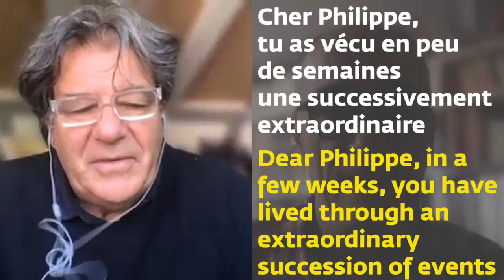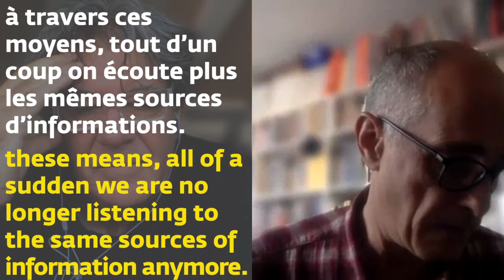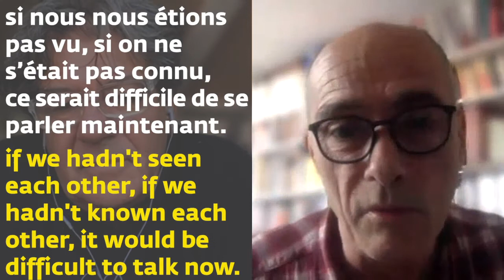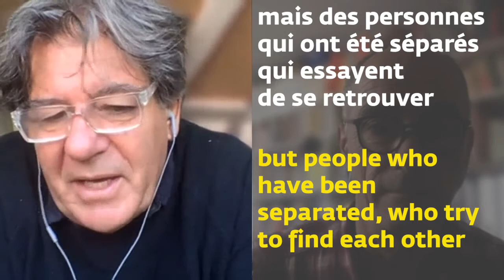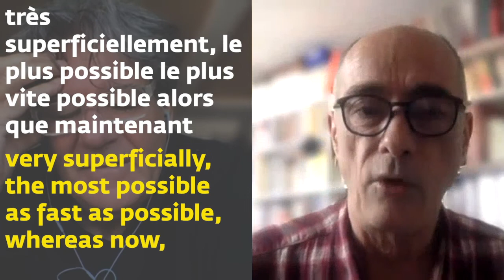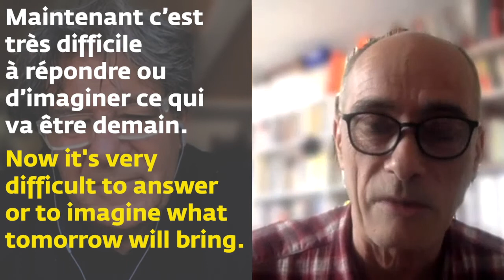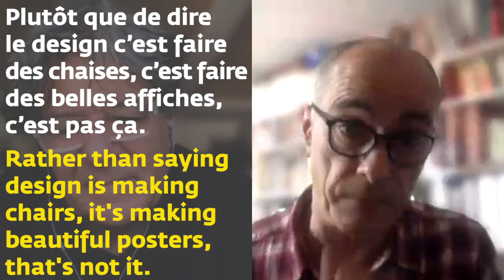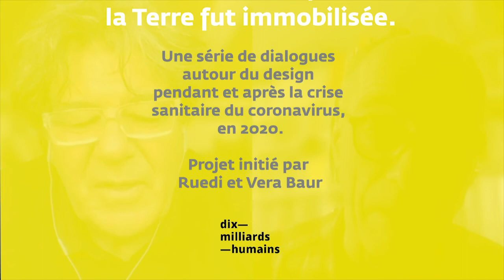"Et soudain, la Terre fut immobilisée" — Ruedi Baur en dialogue avec Philippe Casens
"Et soudain, la Terre fut immobilisée". Une série de dialogues menés par Ruedi Baur autour du design pendant et après la crise sanitaire du coronavirus, en 2020.
Un projet initié par Ruedi et Vera Baur, avec dix—milliards—humains et Civic City.
Traductions, montage et design : Io Baur, Ruedi Baur, Odyssée Khorsandian.
Un projet soutenu et financé par Lille Métropole 2020 World Design Capital

Qui est Philippe Casens ?